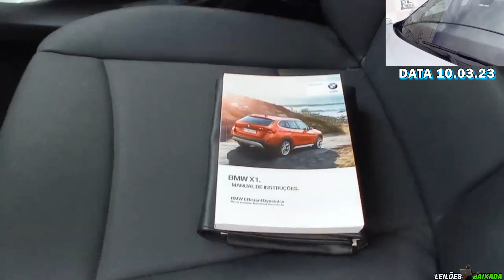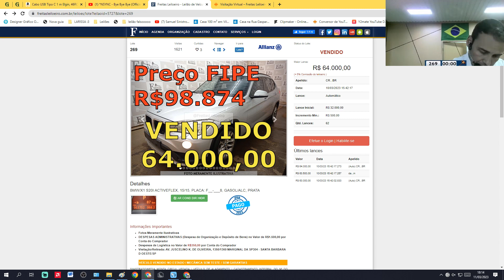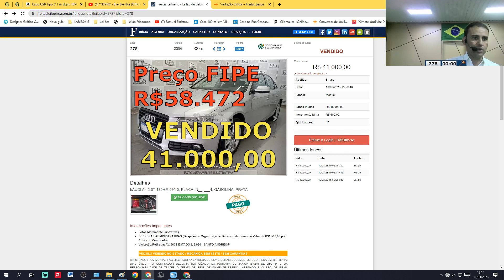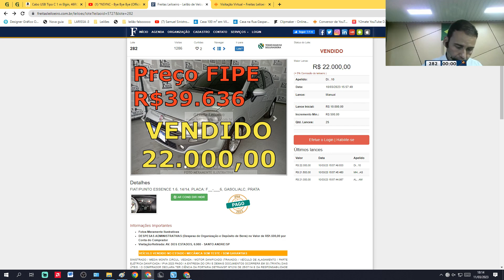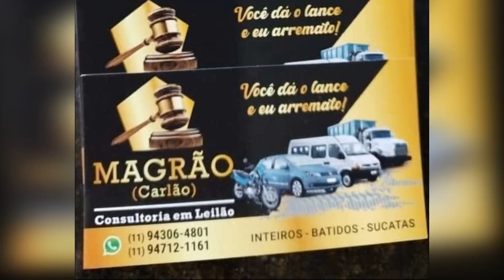FOCUS,X1,A4,PUNTO,KICKS FREITAS 10.03 COM ÓTIMOS PREÇOS